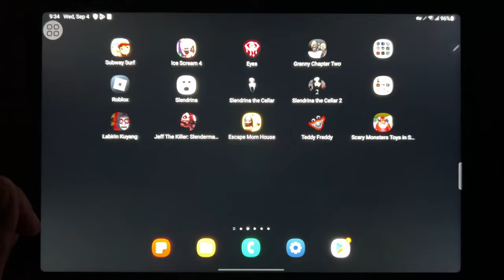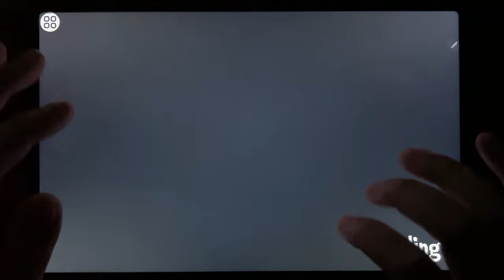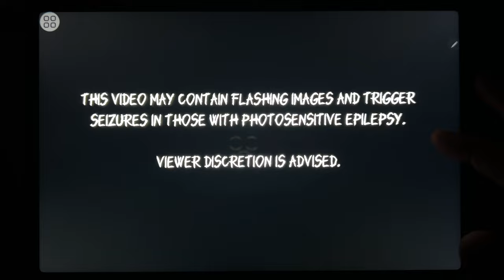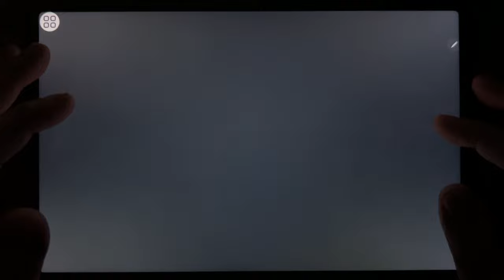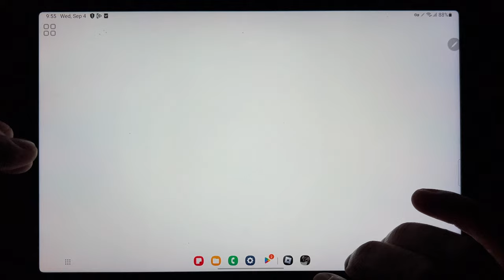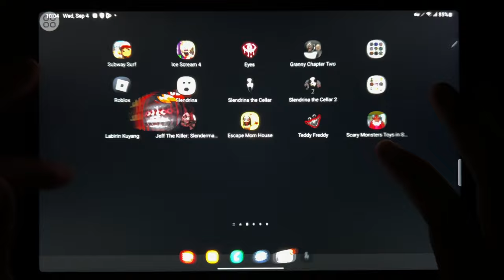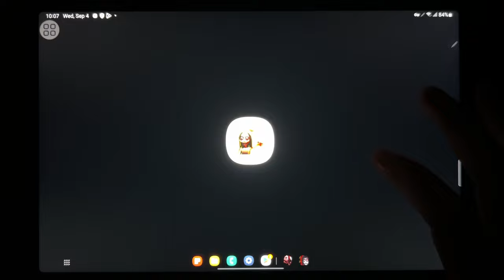Subway Surf, Ice Scream 4, Eyes The Horror Game, Granny Chapter Two, Roblox, Slendrina...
Subway Surf, Ice Scream 4, Eyes The Horror Game, Granny Chapter Two, Roblox, Slendrina, Slendrina The Cellar, Slendrina The Cellar 2, Labirin Kuyang, Jeff The Killer, Escape Mom House, Teddy Freddy